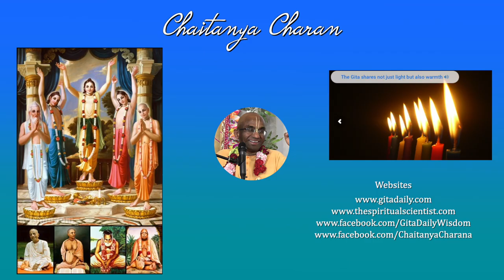Empathic communication: why it is important in bhakti, The Monk's podcast 192 with Bir Krishna M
Summary 1:32:35
Realizing Our Empathic Nature: Connected to Krishna

Krishna Center for Empathic Communication
Empathic Communication Support Group

Bir Krishna Goswami is one of the spiritual leaders of the International Society for Krishna Consciousness. He has a special status of being among the first Western-born members of the authorized chain of disciplic succession descending from the Supreme Lord, Krishna. In modern times, the most essential task of Krishna conscious spiritual masters is to publish the Vedic scriptures of ancient India and distribute them throughout the world. Bir Krishna Goswami has made this mission his life and soul.

Bir Krishna Goswami spent his childhood in Long Island, New York. As an academically gifted student at North Western University, he began reading the Vedic literature translated by His Divine Grace A. C. Bhaktivedanta Swami Prabhupada, the Founder-Acharya of the Krishna consciousness movement. Impressed by Srila Prabhupada’s scholarship and saintliness Bir Krishna Goswami became a member of the Krishna conscious community in Gainesville, Florida in 1971. Shortly thereafter, he was initiated as Srila Prabhupada’s disciple.

From the beginning, Bir Krishna Goswami distinguished himself by his oratorical skills, his spiritual dedication, and his devotion to studying the writings of his spiritual master, through which he acquired a deep knowledge of the process of Krishna consciousness. In 1972 he began traveling throughout the United States distributing Srila Prabhupada’s books and lecturing at colleges and universities. This continued until 1974 when Bir Krishna Goswami became directly involved in the publication of Srila Prabhupada’s books in English and in Spanish. He also spoke widely in South America, Central America, and the Caribbean on the science of Krishna consciousness.

In early 1978 Bir Krishna Goswami entered the renounced order of life(sannyasa) in Lima, Peru. In 1982 he came to North Carolina and opened its first permanent Krishna conscious center. In 1995 he began to work on the GBC (Governing Body Commission).